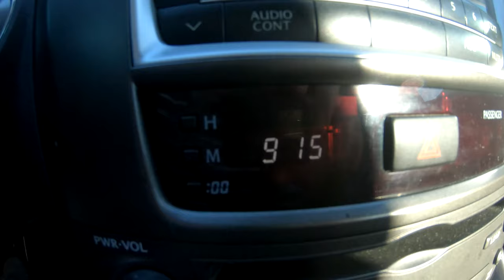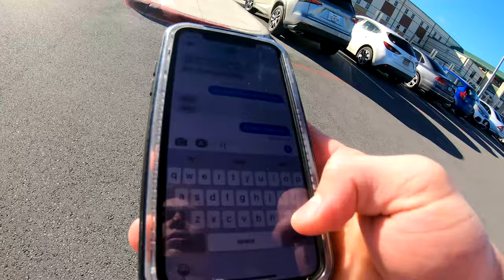Gymnast Vlogs at School? | GYMNAST LIFE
Hope yall enjoed Vlog 5! ill make sure to make the VLOGS more gymnastics oriented rather then just all over the place. ANNNNNDD HAVE A GOOD DAY!

Camera Equipment:
Sony A6500 | RODE VideoMicro | JOBY GorillaPod

Outro: Jake Hill Ft. Pinecone-Jamflex (Prod. ZWALL)